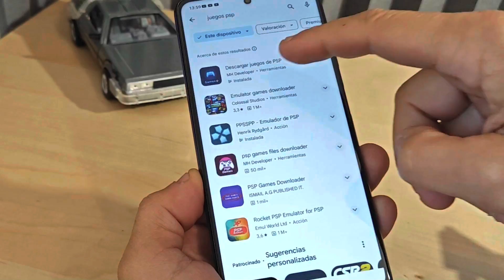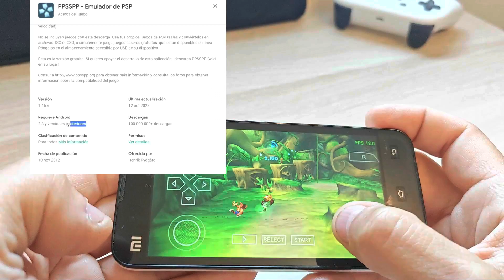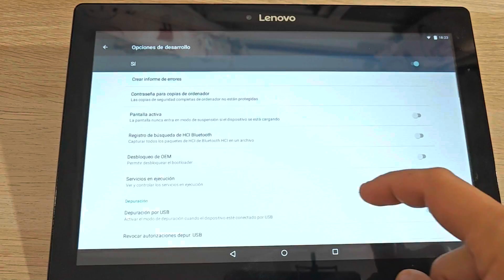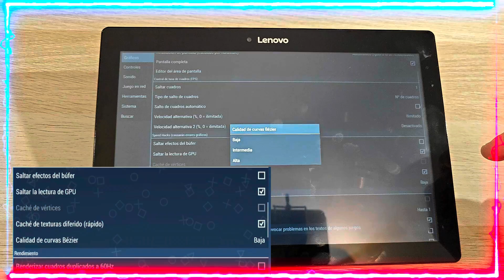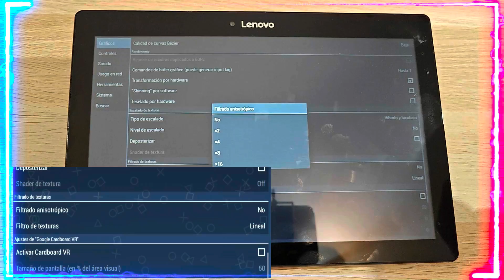El Emulador de Juegos para teléfonos Super-Antiguos | Consejos para mejorar la Emulación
Mejora la emulación de tus Juegos PSP en teléfonos Android antiguos.

Tablet Doogee